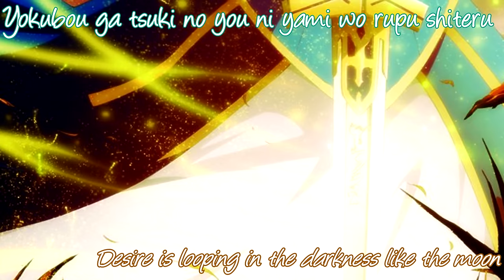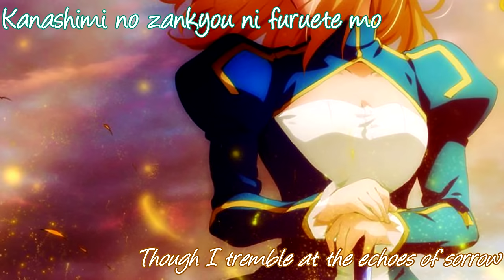Arcadia ~English Lyrics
And with this I start the reuploads of old videos (next one will be a new one, though). I want to believe that this version is better than the old one, but I don't really know... Oh, well, I had to remake it anyway and some of you already downloaded the old version, so I guess it is ok even if this is worse, r-right?

Legend says that everytime I upload two videos one after another I don't upload any more videos that week. And... this time is true too.
I won't be home until sunday, so next video will be uploaded late sunday/monday or even tuesday. Holidays are sometimes even more stressful than going to class.

Song: Arcadia
Artist: Earthmind
Fate/Stay Night (VN) Realta Nua Fate route Opening full
With lyrics in English and Romaji